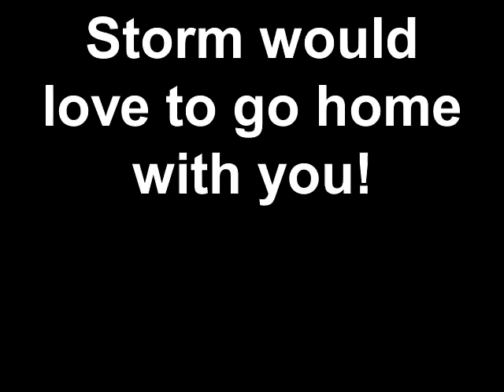Meet Storm a Terrier, American Pit Bull currently available for adoption at Petango.com! 2/11/2011 4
Who doesn't enjoy a good winter storm?  Storm wants to meet an active family looking for an active dog.  If you have a home with no other pups and older children then Storm might be right for you!  Storm is here at the Connecticut Humane Society.  All you have to do to meet him is to wander in and ask!